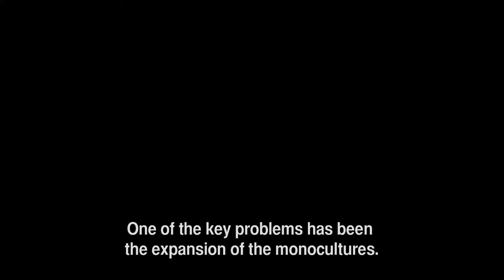The land is our life - Sarojeni V. Rengam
Sarojeni V. Rengam, from Pesticide Action Network Asia Pacific and the Asian Rural Women’s Coalition, explains how communities' lands are taken by oil palm plantations and how women use documentation, legal strategies and other tools to prevent this and organise themselves.

For more on these interviews, please visit farmingmatters.org